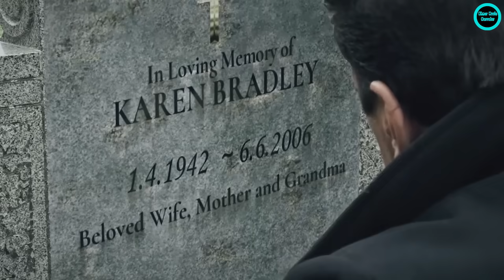កុំតេស្តកំហឹងបុរស់ម្នាក់នេះ បើមិនចង់ស្លាប់ទាន់ហន់ | INSTANT DEATH 2017 | KHMER MOVIE NARRATOR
ក្រុមជួញដូរគ្រឿងញៀនដ៏ធំមួយក្នុងតំបន់នៃប្រទេសអង្គេស បានសម្លាប់ក្មេងស្រីម្នាក់ ព្រមទាំងបានធ្វើអោយម្តាយរបស់នាងមានរបួសរហូតដល់ពិការភ្នែកទាំងសងខាង។ ដូច្នោះហើយឪពុកក៏ដូចជាជីតារបស់ពួកគេ បានផ្ទុះនូវភ្លើងកំហឹងតាមប្រម៉ាញ់ក្រុមជួញដូរគ្រឿងញៀនទាំងអស់នោះសងសឹកអោយមនុស្សជាទីស្រលាញរបស់គាត់។